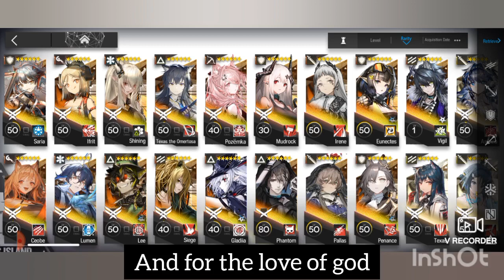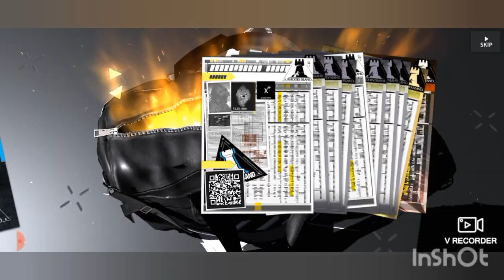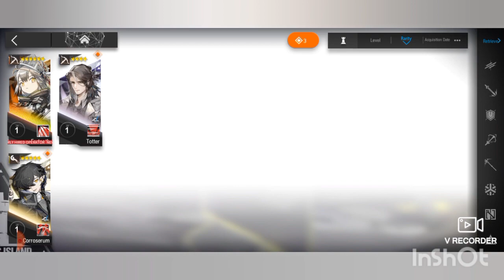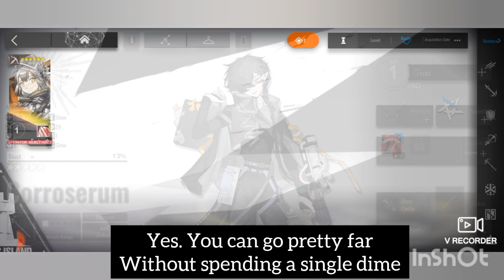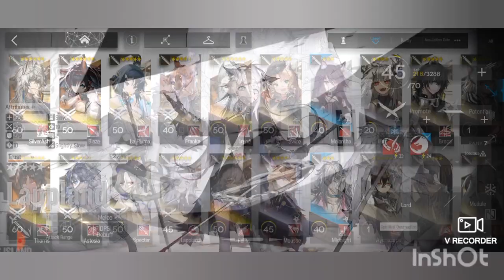Arknights: I Could Not Resist (The Joint Operator Banner Pull)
This is a video about a dad playing bunch of stuff in his spare time.

And this moment, it is about my arknights joint operator banner pull.  Should you pull this banner? absolutely not. So just let me do it myself. hah.

This video edited using InShot, the music come with the game. all the music content rights reserved for the creator of the game @ArknightsOfficialYostar

And V Recorder as a screen Recorder app.

Thank you @ArknightsOfficialYostar   for the game